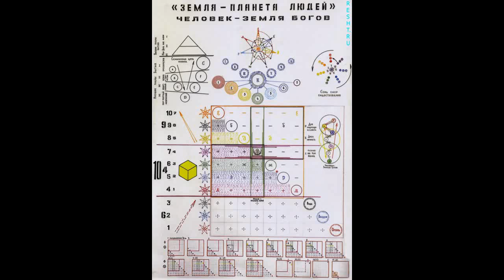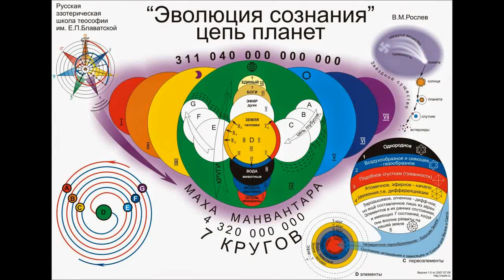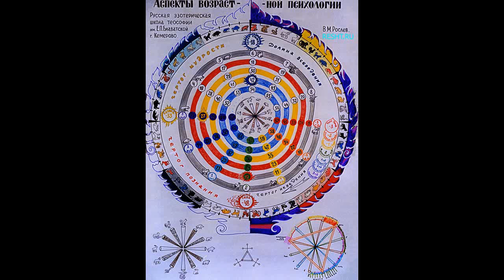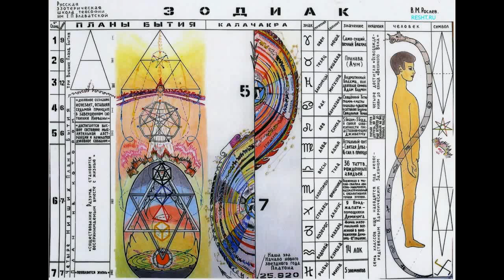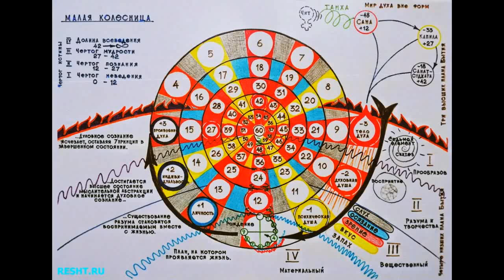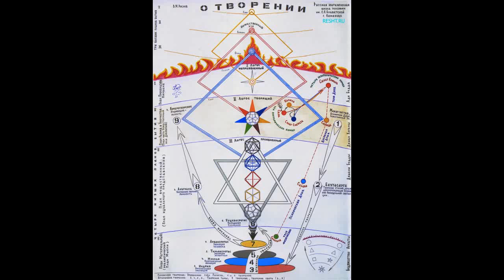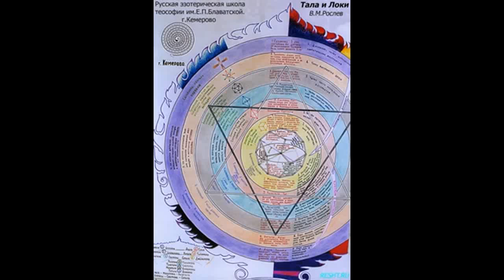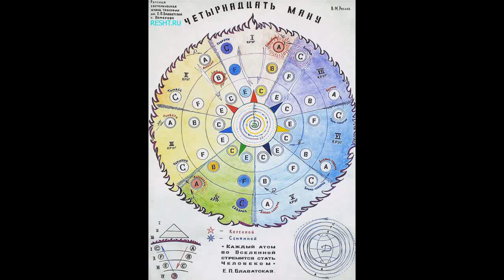Русская эзотерическая школа теософии им. Е.П.Блаватской (таблицы - автор Рослев В.М.)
Задачи Теософского Общества :
1) Братство человечества без различия рас, цвета кожи, религии или социального положения; 2) основательное изучение древних мировых религий для сравнения и извлечения оттуда универсальной этики; 3) изучение и развитие скрытых божественных сил в Человеке